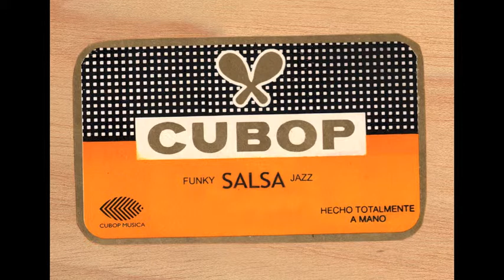Cubop "Joseito" (Latin salsa Jazz)